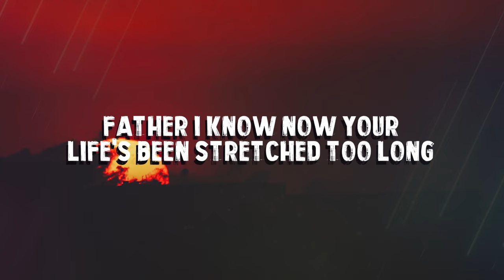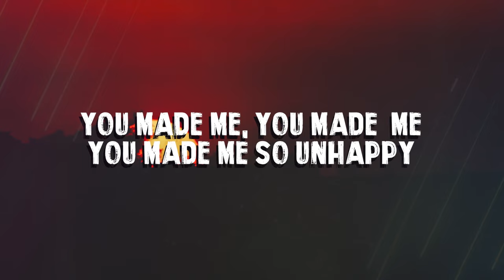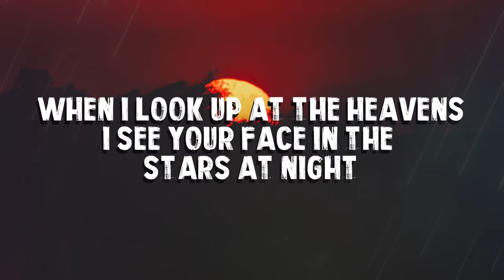Wolfgang - Cast Of Clowns (Official Lyric Video)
Official lyric video of Wolfgang's "Cast Of Clowns" from the album "The Legends Series: Wolfgang"